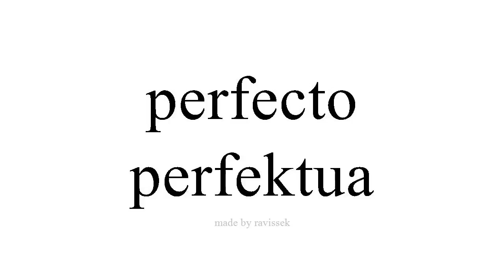Argibide Espainiako perfektua